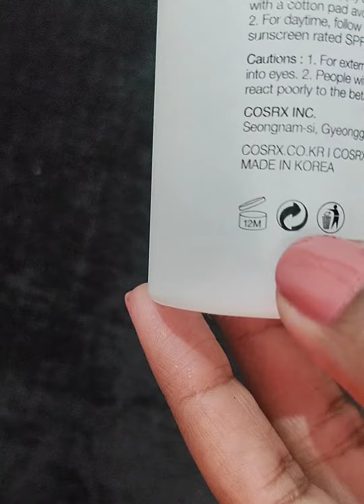Full review in Description box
Though many people use AHA and BHA mostly as serums I have tried this toner from cosrx which is a combination of both AHA and BHA.

Coming to the product details it is a AHA/BHA clarifying treatment toner which helps individuals with a mild exfoliation. Oily skin people can use this in their night routine daily, Other skin people can try using this 2 times a week in night routine.

The application of this product is very easy as this comes in a spray bottle. You can directly spray it all over your face keeping a distance of 10cm from your face and let it dry on its own. Make sure you CLOSE YOUR EYES before spraying.

This product can be used as a first step in night routine after double cleansing your face followed by hydrating products.